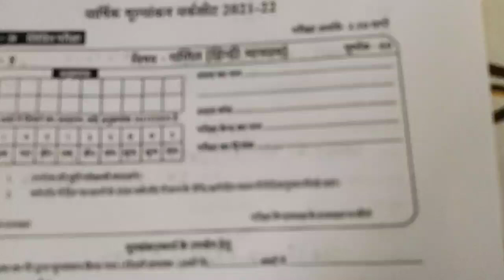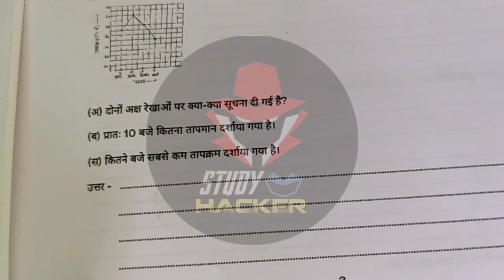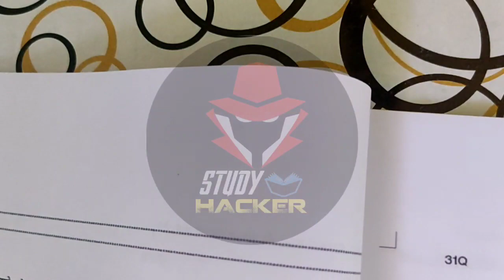कक्षा 8 गणित वार्षिक परीक्षा 2022 💯 रियल पेपर उत्तर | class 8 ka board exam ka question paper 2022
वार्षिक परीक्षा कक्षा आठवीं

8th class varshik pariksha 2022

varshik paper

kaksha aathvin ke varshik paper ganit कक्षा आठवीं बोर्ड परीक्षा

varshik pariksha kaksha aathvin 2022

class 8 board exam paper 2022 vigyan

class 8th vigyan paper 2022varshik paper 2022 class 8 math

aathvin class ka ganit ka paper

board pariksha kaksha aathvin

varshik paper 2022 class 8th ganit

कक्षा के पेपर

कक्षा आठवीं बोर्ड परीक्षा
पेपर 2022, कक्षा 8 विज्ञान का पेपर वार्षिक परीक्षा, class 8 mp board paper 2022, varshik paper class 8 science, class 8 board exam paper 2022, kaksha aathvin vigyan board pariksha 2022 paper, class 8 science exam paper 2022, varshik paper 2022 class 8 vigyan, वार्षिक परीक्षा कक्षा 8 विज्ञान का पेपर

class 8 science final exam question paper mp

board

class 8 varshik Pariksha ka paper vishay vigyan

class 8 science paper 2022, kaksha 8 vigyan paper, kaksha aathvin vigyan ka paper 5 april, कक्षा 8 विषय विज्ञान का पेपर 2022, कक्षा 8 विज्ञान का पेपर an, class 8 vigyan paper 2022, varshikClass 8 board exam paper 2022, Class 8 ganit paper 2022, Class 8 ganit ka paper, Class 8 math paper, kaksha 8 ka paper, कक्षा 8 गणित पेपर, कक्षा आठ बोर्ड परीक्षा का पेपर

class 8 math paper 2022 mp board

class 8 math final exam question paper mp board

class 8 vigyan model paper 2022 class 8 varshik Pariksha ka paper vishay ganit

class 8 math paper 2022, kaksha 8 math paper, kaksha aathvin vigyan ka paper 6 april, कक्षा 8 विषय विज्ञान का पेपर 2022, कक्षा 8 विज्ञान का पेपर वार्षिक परीक्षा, class 8 vigyan paper 2022, varshik paper kaksha aatvin vishay vigyan, class 8 science board exam paper 2022, kaksha aathvin board pariksha 2022paper vigyan, वार्षिक परीक्षा कक्षा आठवीं विषय विज्ञान, वार्षिक परीक्षा कक्षा 8 विज्ञान 2022, kaksha 8 vigyan ka paper HAL sahit, kaksha 8 vigyan ka paper solved

board exam paper 2022 class 8 ganit वार्षिक परीक्षा कक्षा 8 2022 विषय गणित annual exam 2022 paper class 8 maths class 8 ganit ka paper class 8 paper 2022 mpclass 8 math paper 2022 mp board

कक्षा 8 गणित का वार्षिक परीक्षा का पेपर

class 8 math real leak paper

वार्षिक मूल्यांकन वर्कशीट कक्षा 8 गणित का पेपर खंड अ

varshik mulyankan worksheet 2021 22

class 8th varshik priksha paper vigyan, vigyan paper kaksha aathvin varshik priksha, class 8th varshik pariksha paper science, कक्षा 8 वार्षिक परीक्षा

class 8 math annual exam paper 2022

kaksha aathvin board pariksha

varshik pariksha kaksha aathvinवार्षिक परीक्षा कक्षा आठवीं विषय विज्ञान

कक्षा आठवीं वार्षिक परीक्षा 2022

varshik pariksha 2022 kaksha aathvin bishay ganit वार्षिक परीक्षा 2022

class 8 ka board exam ka question paper maths

kaksha aathvin ka paper

कक्षा आठवीं का पेपर

kaksha aathvin board parikshakaksha aathvin board pariksha

varshik paper kaksha aathvin

varshik pariksha

class 8th matth paper 2022

varshik paper kaksha aathvinvarshik pariksha